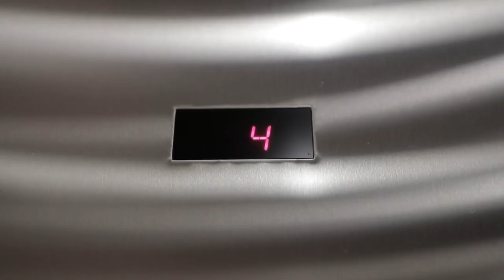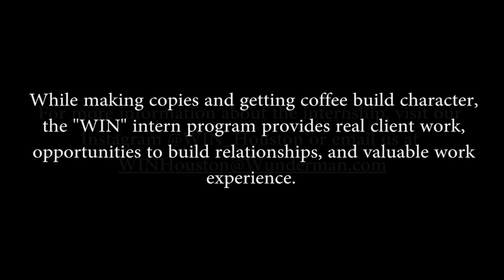Wunderman Interview The Office Parody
This video is a parody, and not a true representation of an interview at Wunderman. The WIN intern program provides real client work, opportunities to build relationships, and valuable work experience.